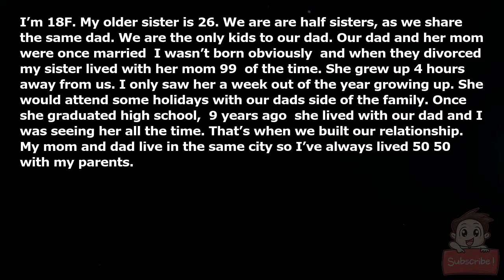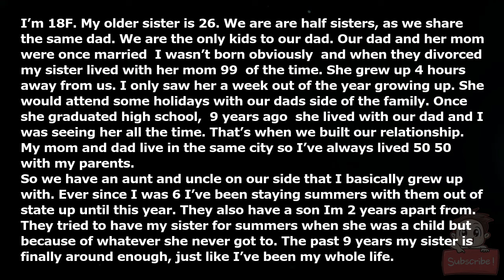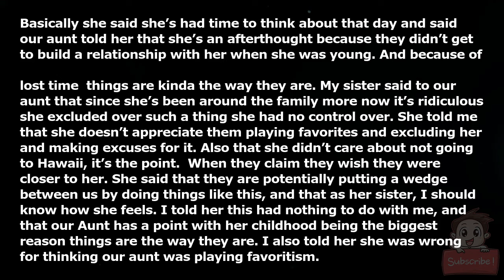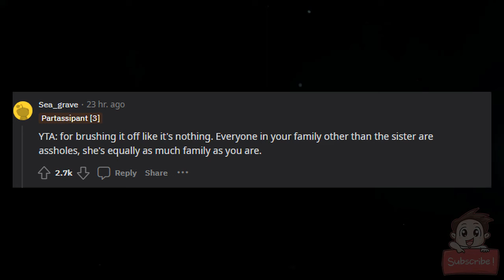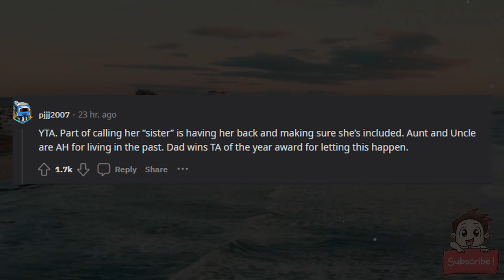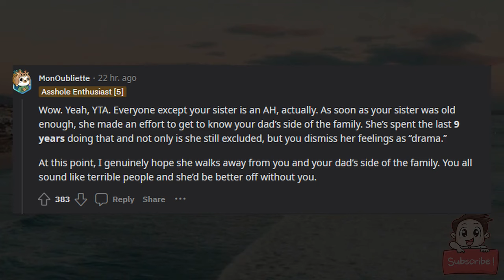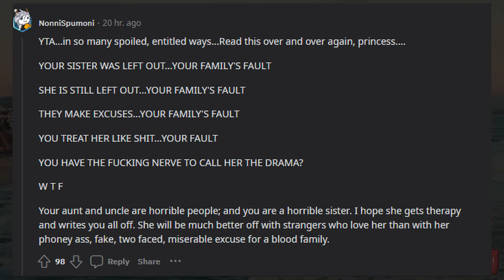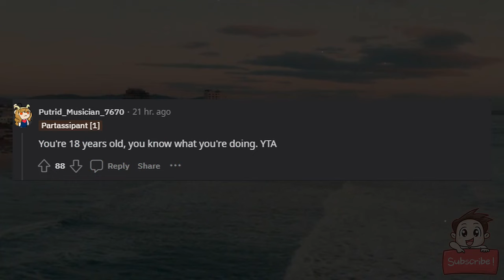AITA for telling my sister her childhood is the reason she’s not always included in things?